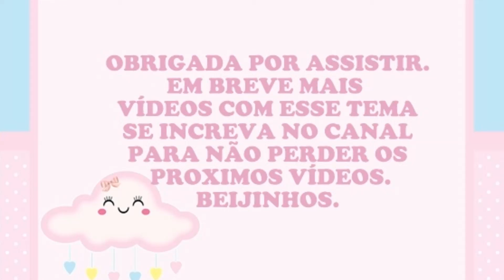DIY - CENTRO DE MESA CHUVA DE AMOR (BÊNÇÃO)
PASSO A PASSO DE UM CENTRO DE MESA PARA O TEMA CHUVA DE AMOR OU  BÊNÇÃO.

NOS SIGA...

Se você gostou do canal... Se inscreva no canal para receber as notificações de vídeos novos, dá um like no vídeo, deixa seu comentário e partilha o vídeo nas redes sociais.
beijinhos